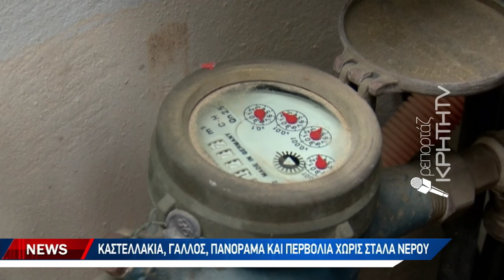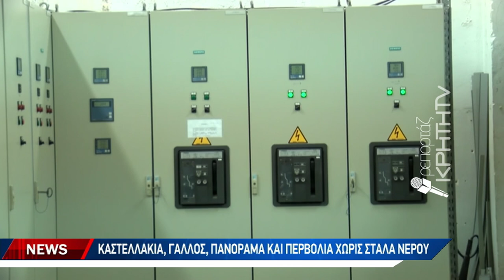Τρεις μέρες χωρίς νερό έμειναν Ρεθεμνιώτες